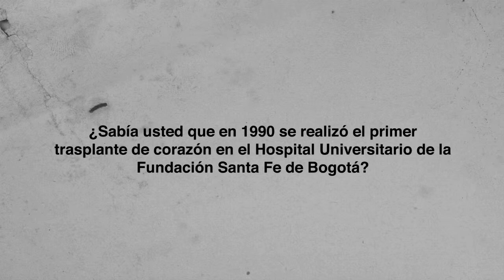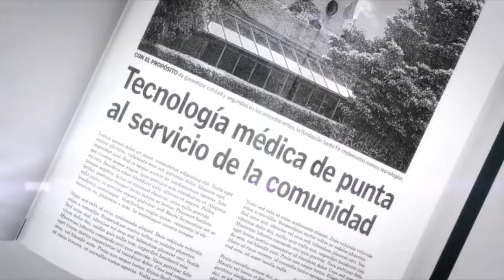Conozca Nuestra Historia: Trasplante de corazón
¿Sabía usted que en 1990 se realizó el primer trasplante de corazón en el Hospital Universitario de la Fundación Santa Fe de Bogotá?.